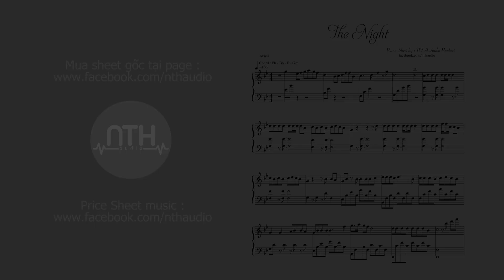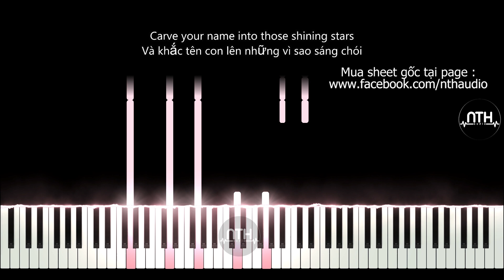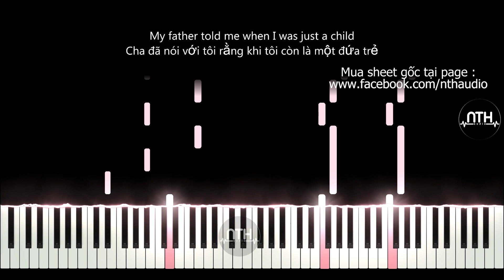Avicii - The Nights - Piano Tutorial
Avicii - The Nights - Piano Sheet

        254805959 Ngân hàng ACB chi nhánh ĐAKAO Q1 TPHCM

Credit
Song : The Night
Artist : Avici